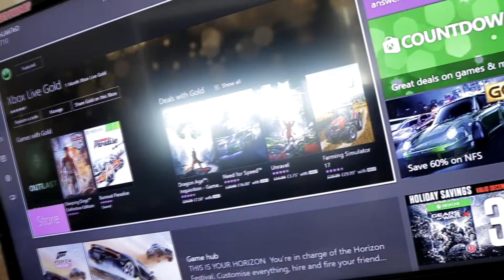FIRST VLOG!!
i try my best to make good vlogs and just want everyone to stay happy and have no down days.

Reece M Vlogs